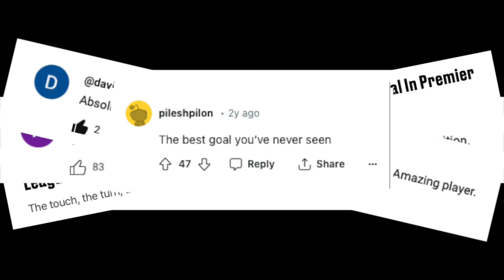PORTSMOUTH | PATRIK BERGER GOALS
After six years at Liverpool, Patrik decided to swap the north with the south and join newly promoted Portsmouth, managed by Harry Redknapp. Patrik was the first of many new faces to arrive at Fratton Park as Pompey headed into their debut season in the Premier League.

"It was a great time to arrive at the club. New team, new chapter for the club and the Portsmouth fans deserved to be in the Premier League after years of great support. That first season was fantastic, we played some great football. the fans were brilliant and the feel around the place was always positive. Portsmouth was a good time in my career"